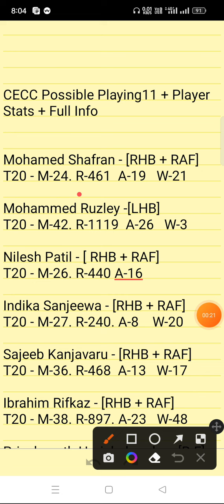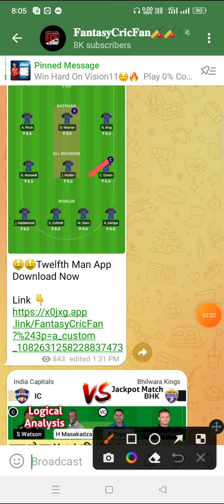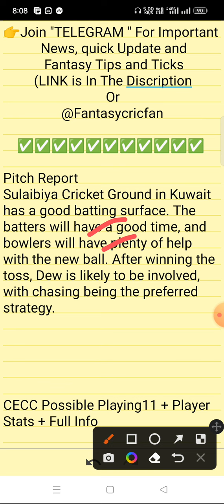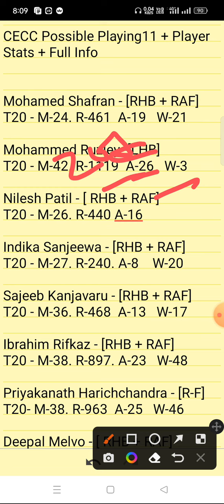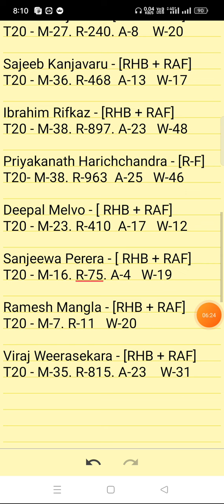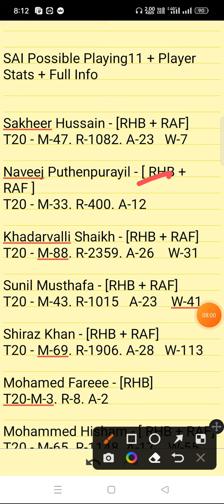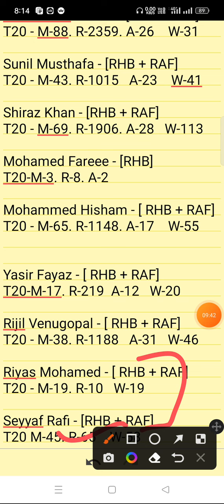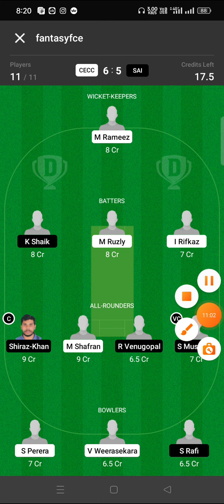CECC vs SAI Dream11 Prediction | Ceylinco Express CC vs Saipem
cecc vs sai linup.
Ceylinco Express CC vs Saipem linup.
Ceylinco Express CC vs Saipem dream11 prediction today match